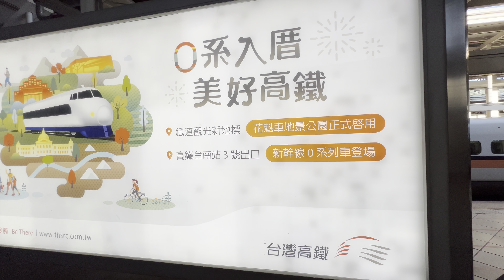台灣高鐵 左營站月台 「0系入厝 美好高鐵」 高鐵台南站 花魁車地景公園 啟用倒數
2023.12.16 台灣高鐵 左營站月台 「0系入厝 美好高鐵」 高鐵台南站 花魁車地景公園 啟用倒數